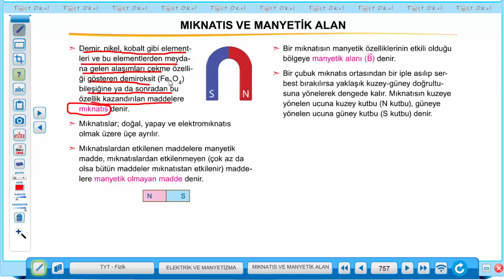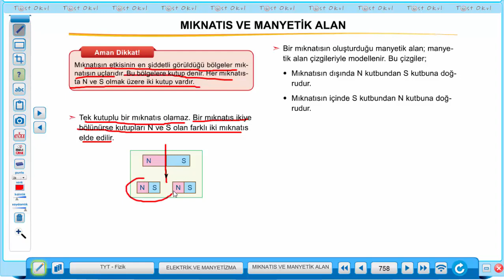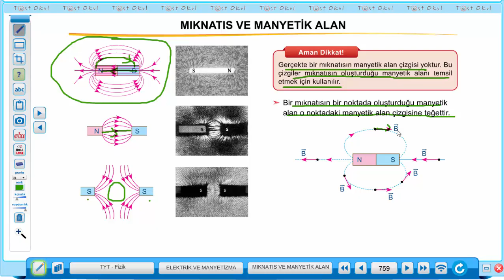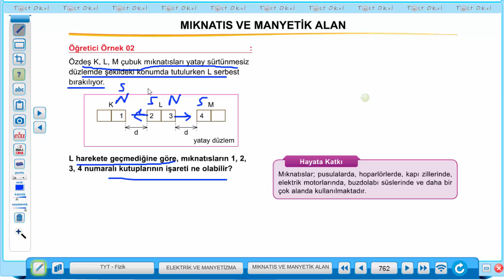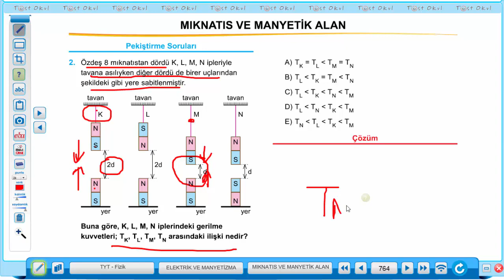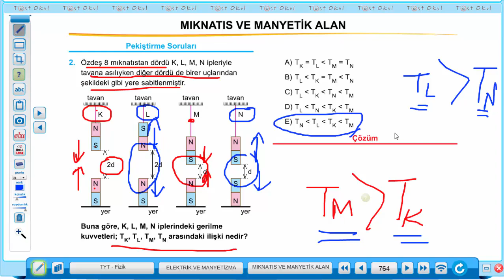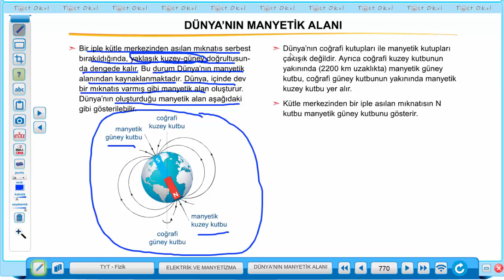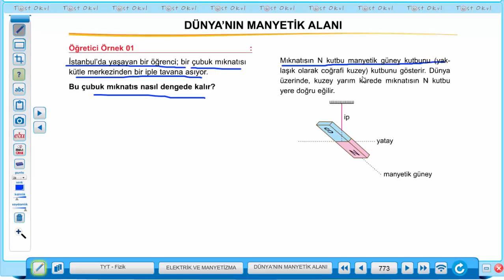TYT FİZİK | MIKNATIS VE MANYETİK ALAN 1